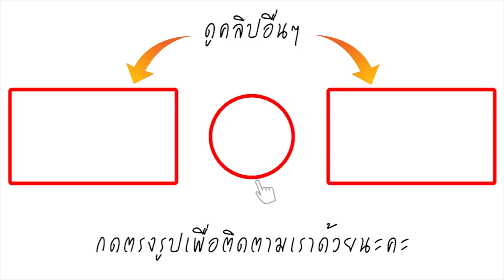มันใช่หรอ? ปลาโลมา สายพันธุ์ใหม่! หาชมได้ที่เชียงใหม่ ชาวโซเชียลแห่ดู ยอดวิวนับแสน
ชาวเน็ตแห่ชม คลิปวิดีโอ ว่ายน้ำกับปลาโลมา สายพันธุ์ใหม่ ยอดวิวนับแสน! หาดูได้ยาก แต่หาชมได้ที่เชียงใหม่!

เป็นที่พูดคุยกันในวงกว้าง ในโลกโซเชียลในขณะนี้ ที่มีผู้ปล่อยคลิปปลาโลมาสายพุนธุ์ใหม่ ที่พบได้ที่ จังหวัด เชียงใหม่ ในประเทศไทย เป็นที่น่าตื่นตาตื่นใจมาก!! แต่เอ๊ะ.. ทำไมปลาโลมาตัวนี้ เหมือนเจ้าถุยเลยนะ

ขอขอบคุณข้อมูลดีๆจาก : mekhaoduan.com